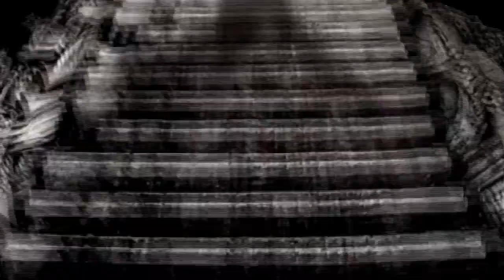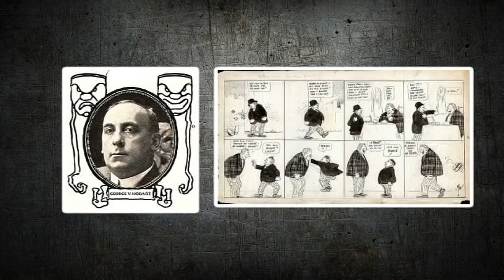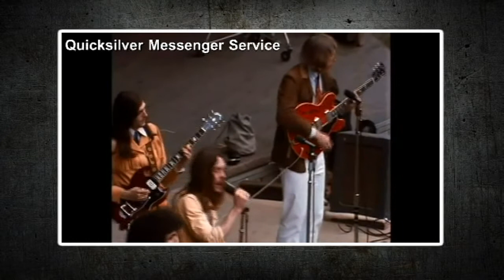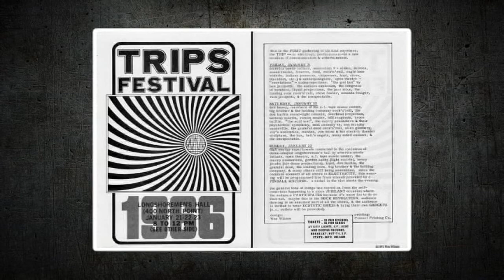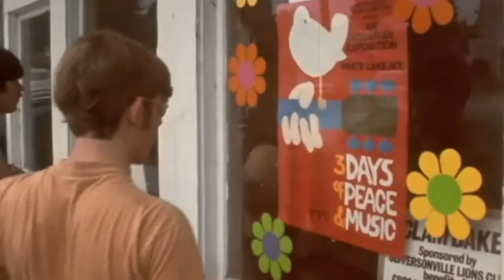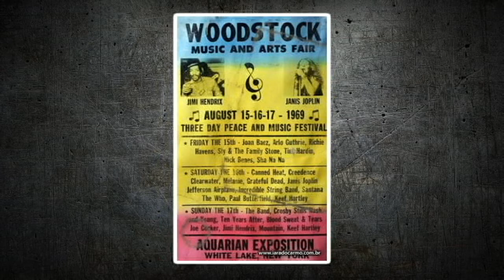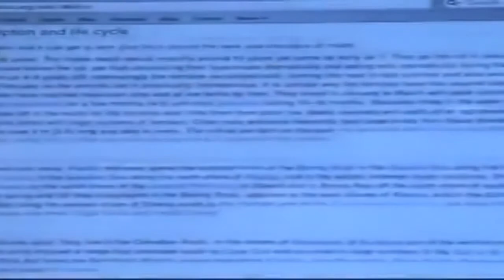HIPPIES ☮ Origem, Curiosidades e etc... [Tribos Urbanas #4]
Como surgiu o movimento Hippie, a trajetória da manifestação contra cultural que abalou o mundo pós-segunda guerra mundial, confira aqui a origem dos hippies desde seu inicio com as caravanas, o auge com o festival Woodstock de 1969, a mancha feita por Charles Manson até a decadência com o surgimento do punk e a morte de John Lennon.
Saiba tudo isso e muito mais no quarto vídeo da série Tribos Urbanas do Canal Vlog Rock.

Roteiro: Pablo Sato (@pablosato)
Narração: Pablo Sato (@pablosato)
Edição: Pablo Sato (@pablosato)
Revisão: Pablo Sato (@pablosato)